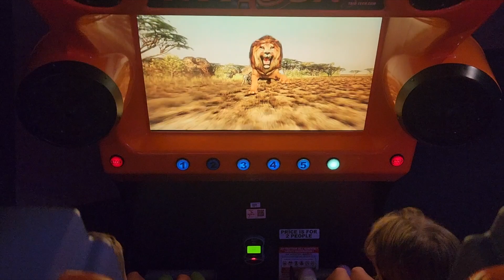Disney World | Resort Day | Contemporary | Wilderness Lodge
Collapsible Mesh Pop Up Hamper
Car DVD Case
Overnight Bag
Overnight Toiletry Bag
Anker Portable Battery Charger
Blank books for the kids
Pill Organizer
USB 12 Port USB Charger
Accessories Organizer
Car Sickness bags
Hair Tools Travel Bag
Magic Band Protectors
2 in 1 Wireless Charger
Disney Pin Display Pages
Mickey Mouse Pin Backs
External Hard Dive Portal Carrying Case
6 Inch iPad Chargers
UNO Splash
Anker 6 Port USB Charger
Compression Packing Cubes

HI FRIENDS! I'm Sarah, a wife, mom of three and midwest born and raised. Join me as I vlog my life and share motherhood, balancing my personal life and being a full-time working mom, Disney, our travels, and more.

Sarah

EQUIPMENT I USE:
Camera 2022 (Sony ZV-1)
Camera 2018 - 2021 (Canon G7X Mark II)